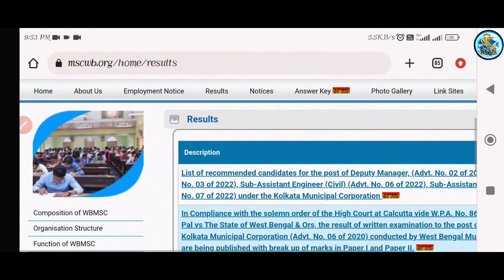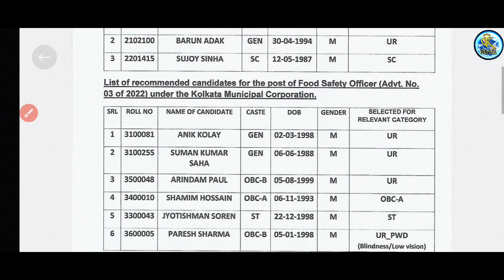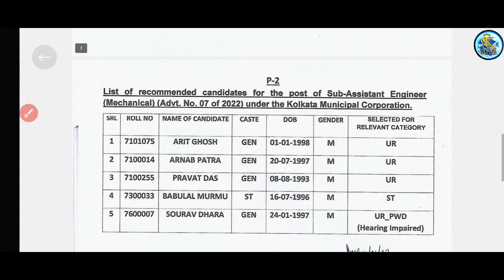পশ্চিমবঙ্গ পৌরসভার ৪টে চাকরির খবর || Wb municipal job results publish || Kmc results publish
👇👇👇 Play List

west bengal bangla sahayata kendra recruitment

bsk jobs apply

west bengal bsk recruitment

bsk new vacancy apply

online apply for bsk

bsk new vacancy

wbbsk

wbbsk new vacancy

bsk new vacancy 2022 apply

bangla sahayata kendra new vacancy

bsk staff recruitment

wbbsk new job

bsk job

wb bsk staff recruitment 2022 online apply

12th pass jobs
wbbsk new vacancy 2022

bsk jobs apply

bsk new vacancy

wbbsk

wbbsk new vacancy

bsk staff recruitment

wbbsk new job

bsk job

bsk jobs apply

bsk new vacancy

wbbsk

wbbsk new vacancy

bsk staff recruitment

wbbsk new job

bsk job

bsk jobs apply

bsk new vacancy

wbbsk

wbbsk new vacancy

bsk staff recruitment

wbbsk new job

bsk job

bsk jobs apply

bsk new vacancy

wbbsk

wbbsk new vacancy

bsk staff recruitment

wbbsk new job

bsk job

Wb Municipality New Job vacancy 2022

পশ্চিমবঙ্গ পৌরসভার ৪টে চাকরির খবর,Wb municipal job results publish,Kmc results publish,wbmsc deputy manager results update,junior assistant results update,Kmc mazdoor job update,Wbmsc food safety officer results update,Sub Assistant Engineer Mechanical Civil Kolkata Municipal Corporation results update,gk stroll,job notice,kmc recruitment 2023,west bengal group d recruitment 2022,kolkata municipal corporation recruitment 2022,kmc sub overseer job profile